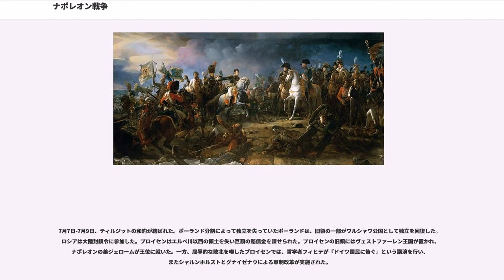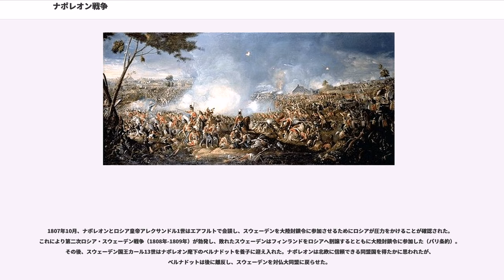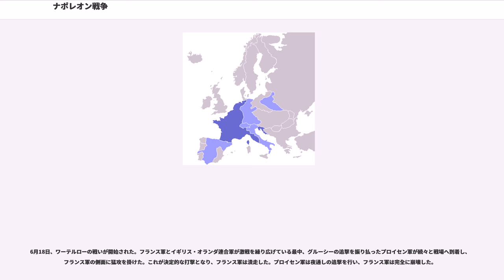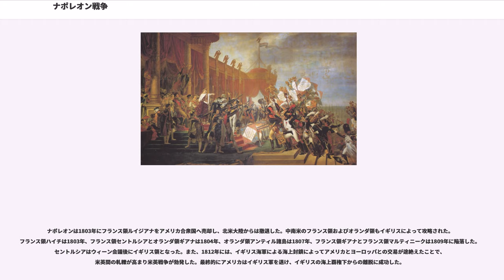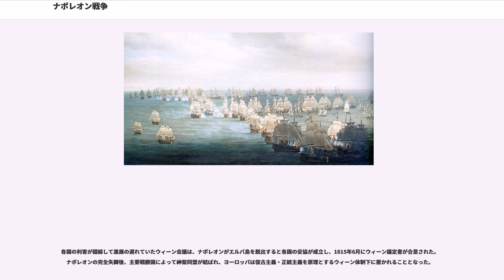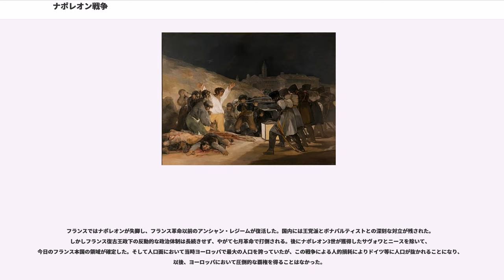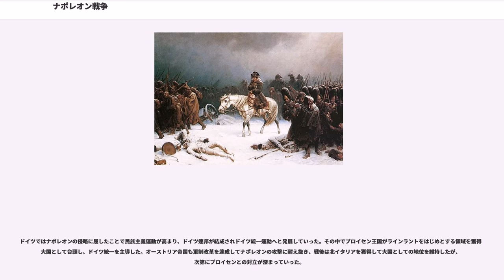ナポレオン戦争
ナポレオン戦争（ナポレオンせんそう、、、）は、フランスの第一執政期および第一帝政期の一連の戦争 (1799～1815) の総称。ナポレオン・ボナパルトが第一執政に就任した1799年11月9日を境に「フランス革命戦争」と「ナポレオン戦争」の二つの局面に分けられる。総裁政府下でナポレオン・ボナパルトが指揮した第一次イタリア遠征、エジプト遠征を含めることもある

ナポレオン戦争はフランス革命戦争後の混乱期に始まった。フランス軍を率いたナポレオンは一時期ヨーロッパの大半を征服したが、スペイン独立戦争とロシア遠征で敗退し、ワーテルローの戦いにおいて決定的敗北を喫した。1815年11月20日の第二次パリ条約の締結をもって戦争は終結し、ナポレオンは失脚した。

1792年に開始されたフランス革命戦争から断続的に戦争状態が続いていたため、一連の戦争を合わせて大フランス戦争（だいフランスせんそう、Great French War）とも呼ぶ。ドイツでは対仏大同盟戦争（たいふつだいどうめいせんそう、Koalitionskriege）、1813年以降のドイツ解放の戦いを解放戦争とも呼ぶ。大同盟戦争以来100年以上にわたって続いた英仏間の対立関係を第二次百年戦争とみる見方もある。

フランス革命戦争とナポレオン戦争との間をどこで区切るかについては、1803年5月のアミアンの和約の破棄を境界とする見方が一般的ではあるが、他にも1796年3月のナポレオンによる第一次イタリア遠征の開始を境界とする見方、1799年11月のブリュメールのクーデターを境界とする見方などがある。本項目では革命戦争の途中である1796年3月以降の戦役について述べる。

ナポレオン戦争ではヨーロッパ大陸に加えて世界各地の植民地も戦場となった。このため七年戦争に続く2度目の「世界大戦」であると言われる場合もある。

全てのヨーロッパの国家が多かれ少なかれナポレオン戦争に関与した。ナポレオン戦争では何度も宣戦布告と講和が繰り返されたため、フランスとイギリスが一貫して対立関係にあったことを除き、参戦国は途中で入れ替わりがある。フランス側の同盟国から対仏大同盟側へ、あるいはその逆へ立場を変えた国もある。

ナポレオン戦争以前のヨーロッパの絶対主義諸国は、傭兵を主体とした軍隊を有していた。フランス革命を経たフランス軍は、革命の成果たる共和国を防衛しようという意識に燃えた一般国民からなる国民軍へと変質していった。フランスは18世紀末の時点でヨーロッパではロシアに次ぐ大きさの人口ブロックであったため、徴兵制度の実施において有利であった。だがナポレオン戦争の過程でドイツをはじめとする各国にも国家主義の運動が高まり、戦争後期には各国軍とも国民軍の性格を強めた。

国民軍となったことで軍隊の規模は拡大した。直前の七年戦争において、20万人を超える軍隊を有した国はわずかであった。一方、フランス革命戦争中の最大時におけるフランス軍の人員数は150万人に達し、ナポレオン戦争期間中のフランスの総動員兵力は300万人と推定される。こうした動員制度を整備したのはラザール・カルノーであった。さらに、産業革命の初期段階にあったことで、兵器の大量生産が巨大な軍隊の装備を可能にした。戦争期間中、イギリスは最大の武器生産国となり、同盟諸国への武器供与を実施した。フランスは第2位の武器生産国であった。

国民軍の兵士たちは強い愛国心を持ち、また団結力を有していた。彼らは逃亡のおそれが低いため、散兵戦術のような兵士の自律的判断に依存する戦術を用いることができた。巨大化した軍隊には師団と呼ばれる1万人程度の独立行動可能な作戦単位の編成が導入され、大部隊の柔軟な運用が可能となった。こうした軍制改革でもフランスは他のヨーロッパ諸国に先行した。

歩兵の主力兵器はフリントロック式前装銃であった。ライフルも使用されていたが、当時は装填に時間がかかり、弾丸を生産する工業技術も低かったため一般的ではなく、後方支援に多少使用される程度だった。歩兵部隊は精密な狙いを定めずに敵に向けて弾幕射撃を行った。砲兵は、それまでは歩兵の掩護のもとに行動する機動性の低い部隊であったが、フランス軍では機動性を高めた独立した部隊として編成された。ナポレオンは砲弾のサイズを標準化し、砲兵部隊間での...